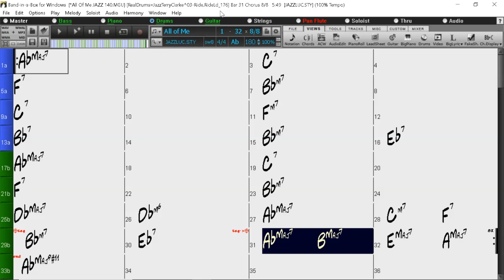BACKING TRACK - ALL OF ME (Gerald Marks, Seymour Simons) (Ab) 180 BPM SWING